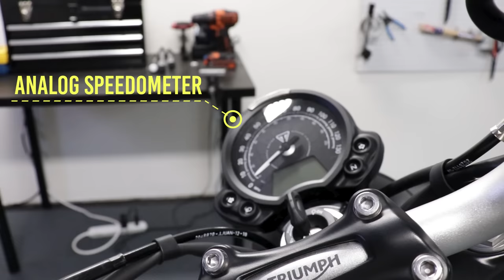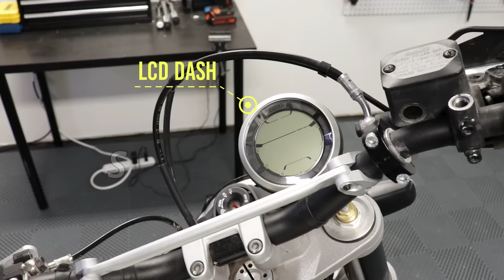Triumph vs Ducati Scrambler! Which One is BEST?